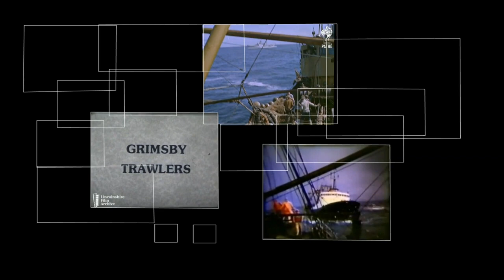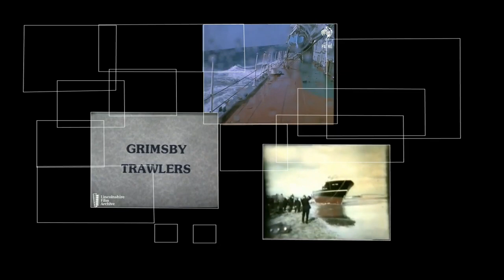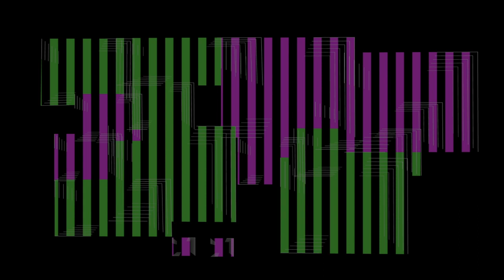Made in HeavyM